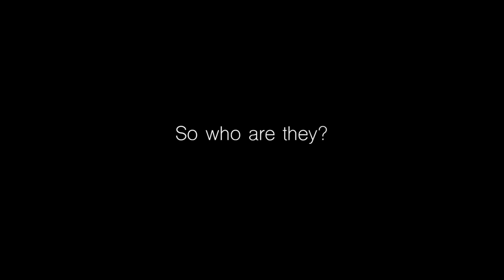Part of a student seminar project (Voiceover)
Black men in America have been placed into an unfair box through the use of statistics & stereotypes forged from years of mistreatment and indecencies perpetuated by society. Now hear their truths. (The Black Male Stigma)